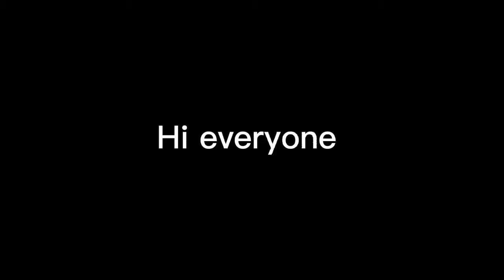Demon Slayer Hashira || Gacha Club Edition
I put on Gacha Club Edition there tho.. my favorite anime Demon Slayer Hashira tho.. kill demons